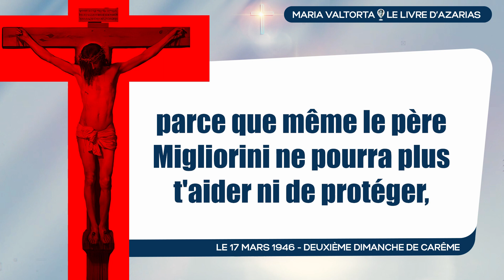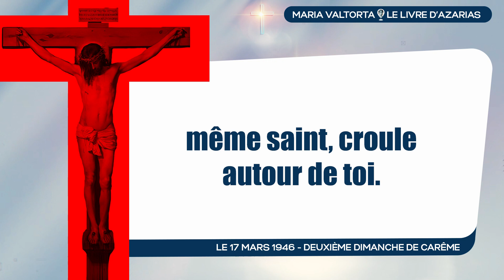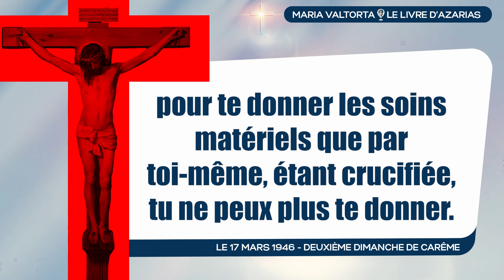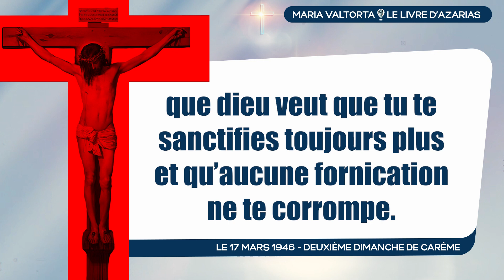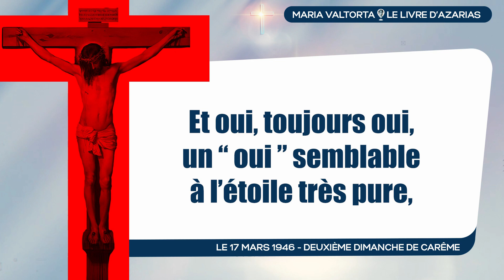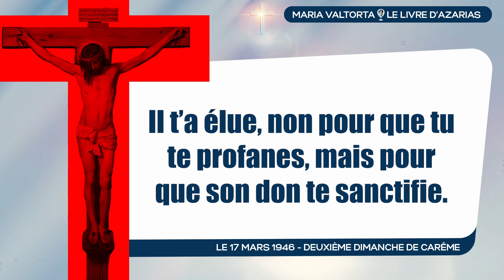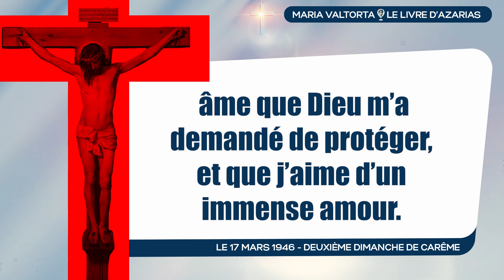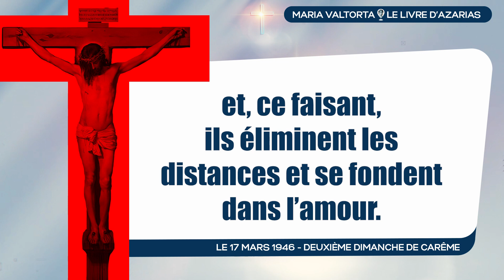𝟎𝟒 - 𝐋𝐞 𝟏𝟕 𝐦𝐚𝐫𝐬 𝟏𝟗𝟒𝟔 : « 𝐈𝐧 𝐧𝐨𝐦𝐢𝐧𝐞 𝐝𝐨𝐦𝐢𝐧𝐢 ». 𝐋𝐞𝐬 𝟑 𝐚𝐫𝐜𝐡𝐚𝐧𝐠𝐞𝐬 (𝐆𝐚𝐛𝐫𝐢𝐞𝐥, 𝐌𝐢𝐜𝐡𝐞𝐥 𝐞𝐭 𝐑𝐚𝐩𝐡𝐚ë𝐥) 𝐬𝐨𝐧𝐭 𝐥à.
*𝟎𝟒 - 𝐋𝐞 𝟏𝟕 𝐦𝐚𝐫𝐬 𝟏𝟗𝟒𝟔 : « 𝐈𝐧 𝐧𝐨𝐦𝐢𝐧𝐞 𝐝𝐨𝐦𝐢𝐧𝐢 ». 𝐋𝐞𝐬 𝟑 𝐚𝐫𝐜𝐡𝐚𝐧𝐠𝐞𝐬 (𝐆𝐚𝐛𝐫𝐢𝐞𝐥, 𝐌𝐢𝐜𝐡𝐞𝐥 𝐞𝐭 𝐑𝐚𝐩𝐡𝐚ë𝐥) 𝐬𝐨𝐧𝐭 𝐥à. | 𝐋𝐞 𝐋𝐢𝐯𝐫𝐞 𝐝'𝐀𝐳𝐚𝐫𝐢𝐚𝐬 — 𝐌𝐚𝐫𝐢𝐚 𝐕𝐚𝐥𝐭𝐨𝐫𝐭𝐚*
𝘓'𝘢𝘯𝘨𝘦 𝘨𝘢𝘳𝘥𝘪𝘦𝘯 𝘈𝘻𝘢𝘳𝘪𝘢𝘴 𝘥𝘪𝘵 : « 𝘔𝘢𝘪𝘯𝘵𝘦𝘯𝘢𝘯𝘵 𝘭𝘦𝘴 𝘵𝘳𝘰𝘪𝘴 𝘢𝘯𝘨𝘦𝘴 𝘷𝘦𝘯𝘶𝘴 𝘥𝘶 𝘤𝘪𝘦𝘭, 𝘦𝘶𝘹 𝘲𝘶𝘪 é𝘵𝘢𝘪𝘦𝘯𝘵 𝘱𝘳é𝘴𝘦𝘯𝘵𝘴 𝘲𝘶𝘢𝘯𝘥 𝘭’𝘈𝘱ô𝘵𝘳𝘦 é𝘤𝘳𝘪𝘷𝘢𝘪𝘵 𝘢𝘶𝘹 𝘛𝘩𝘦𝘴𝘴𝘢𝘭𝘰𝘯𝘪𝘤𝘪𝘦𝘯𝘴 𝘦𝘵 𝘱𝘢𝘳𝘭𝘢𝘪𝘵 𝘱𝘰𝘶𝘳 𝘭𝘦𝘴 𝘴𝘪è𝘤𝘭𝘦𝘴 à 𝘵𝘰𝘶𝘴 𝘭𝘦𝘴 𝘧𝘪𝘥è𝘭𝘦𝘴, 𝘵𝘦 𝘥𝘪𝘴𝘦𝘯𝘵 “ 𝘥𝘦 𝘲𝘶𝘦𝘭𝘭𝘦 𝘧𝘢ç𝘰𝘯 ” 𝘶𝘯𝘦 𝘱𝘦𝘵𝘪𝘵𝘦 𝘷𝘰𝘪𝘹 “ 𝘥𝘰𝘪𝘵 𝘴𝘦 𝘤𝘰𝘮𝘱𝘰𝘳𝘵𝘦𝘳 𝘱𝘰𝘶𝘳 𝘱𝘭𝘢𝘪𝘳𝘦 à 𝘥𝘪𝘦𝘶, 𝘱𝘰𝘶𝘳 𝘱𝘳𝘰𝘨𝘳𝘦𝘴𝘴𝘦𝘳 𝘵𝘰𝘶𝘫𝘰𝘶𝘳𝘴 𝘥𝘢𝘷𝘢𝘯𝘵𝘢𝘨𝘦”. 𝘓𝘦𝘴 𝘢𝘯𝘨𝘦𝘴 𝘥𝘶 𝘤𝘪𝘦𝘭 𝘴𝘰𝘯𝘵 𝘷𝘳𝘢𝘪𝘮𝘦𝘯𝘵 𝘵𝘦𝘴 𝘨𝘶𝘪𝘥𝘦𝘴, 𝘢𝘷𝘦𝘤 𝘭’𝘈𝘯𝘨𝘦 𝘥𝘦𝘴 𝘢𝘯𝘨𝘦𝘴, 𝘤’𝘦𝘴𝘵-à-𝘥𝘪𝘳𝘦 𝘭𝘦 𝘴𝘦𝘪𝘨𝘯𝘦𝘶𝘳 𝘑é𝘴𝘶𝘴, 𝘦𝘶𝘹 𝘲𝘶𝘪 𝘴𝘰𝘯𝘵 𝘷𝘦𝘯𝘶𝘴 𝘵’𝘢𝘱𝘱𝘰𝘳𝘵𝘦𝘳 𝘭𝘦𝘴 𝘱𝘳é𝘤𝘦𝘱𝘵𝘦𝘴 𝘥𝘶 𝘴𝘦𝘪𝘨𝘯𝘦𝘶𝘳 𝘱𝘰𝘶𝘳 𝘵𝘦 𝘧𝘢𝘪𝘳𝘦 𝘢𝘷𝘢𝘯𝘤𝘦𝘳 𝘦𝘯 𝘴é𝘤𝘶𝘳𝘪𝘵é 𝘴𝘶𝘳 𝘭𝘢 𝘷𝘰𝘪𝘦 𝘥𝘦 𝘥𝘪𝘦𝘶. 𝘕’𝘦𝘯 𝘥𝘰𝘶𝘵𝘦 𝘫𝘢𝘮𝘢𝘪𝘴, 𝘫𝘢𝘮𝘢𝘪𝘴. 𝘐𝘭𝘴 𝘵𝘦 𝘳é𝘱è𝘵𝘦𝘯𝘵 𝘮𝘢𝘪𝘯𝘵𝘦𝘯𝘢𝘯𝘵, 𝘯𝘰𝘶𝘴 𝘵𝘦 𝘳é𝘱é𝘵𝘰𝘯𝘴 𝘢𝘷𝘦𝘤 𝘭’𝘈𝘱ô𝘵𝘳𝘦, 𝘲𝘶𝘦 𝘥𝘪𝘦𝘶 𝘷𝘦𝘶𝘵 𝘲𝘶𝘦 𝘵𝘶 𝘵𝘦 𝘴𝘢𝘯𝘤𝘵𝘪𝘧𝘪𝘦𝘴 𝘵𝘰𝘶𝘫𝘰𝘶𝘳𝘴 𝘱𝘭𝘶𝘴 𝘦𝘵 𝘲𝘶’𝘢𝘶𝘤𝘶𝘯𝘦 𝘧𝘰𝘳𝘯𝘪𝘤𝘢𝘵𝘪𝘰𝘯 𝘯𝘦 𝘵𝘦 𝘤𝘰𝘳𝘳𝘰𝘮𝘱𝘦 [...] »